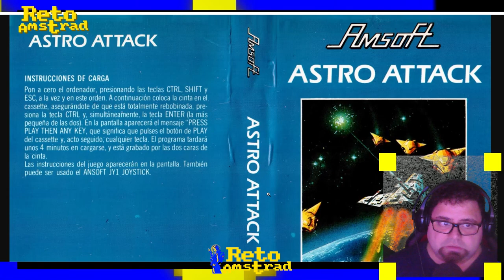como jugar a | ASTRO ATTACK | AMSOFT | RETO AMSTRAD | CPC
El octavo juego del Reto Amstrad de 2024 es ASTRO ATTACK.
De la primera hornada de juegos para la máquina este sencillo juego de acción nos propone un desafío complicado.
Escapar del imperio de los Rigolitas depende de nuestra pericia con nuestro tanquecillo. Disparamos un solo misil cada vez  y los 40 niveles están repletos de enemigos que nos buscaran en el laberinto cuadriculado lleno de paredes y campos de energía mortales.

¡OS ESPERAMOS EN EL RETO AMSTRAD!

En comentarios encontraréis el enlace del juego para que lo disfrutéis.